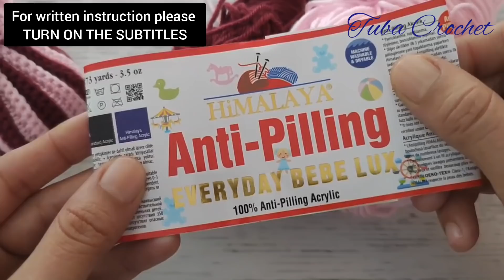How to crochet baby shoes - Super Easy crochet baby shoes pattern for beginners - Sımple Knit shoes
You can find some of the videos, including Tuba Crochet youtube channel, other world trend, world trend, youtube trend, trend, 2022 trend searches, hand knitting, knitting pattern and crochet pattern